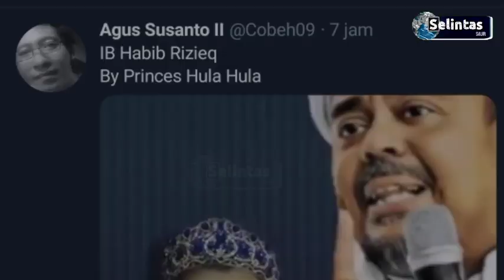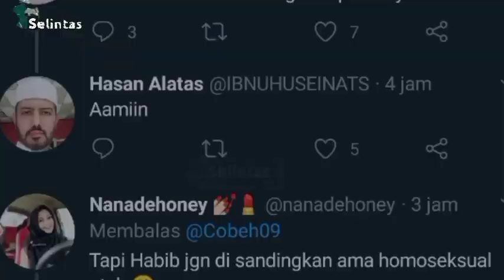Waria Bela Habib Rizieq! Pertanyakan Keislaman Muslim Pembenci HRS, Netizen doakan dapat Hidayah!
Seorang waria yang mengaku bernama 'Princess Hula-hula' mempertanyakan keislaman muslim yang membenci Habib Rizieq. Ia mengaku bisa membedakan mana ulama sungguhan dan ulama palsu.
Atas pernyataan tersebut, banyak warganet yang mendoakan supaya dirinya mendapatkan hidayah.